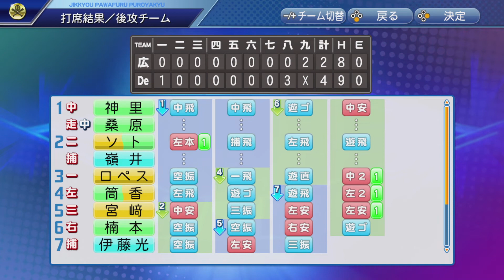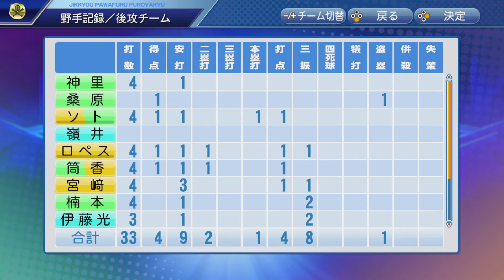【パワプロ2019】広島東洋カープvs横浜ベイスターズ COM観戦【Nindendo switch】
他にもパワプロやプロスピなどで観たい試合内容があれば、
YouTubeのコメント欄やTwitterにてご連絡ください。